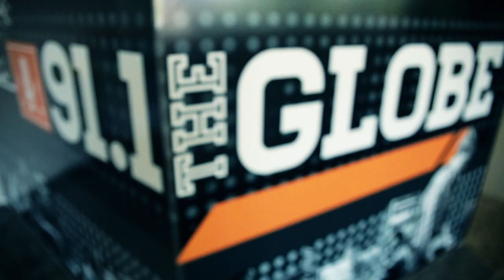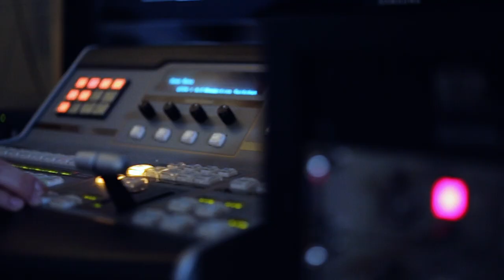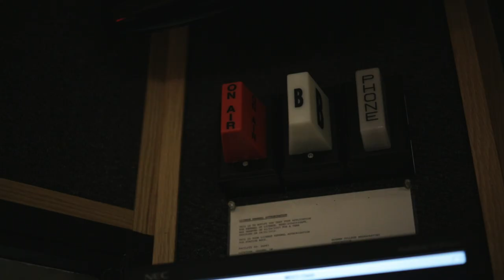Globe Sports Corner S1E7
On this episode of the Globe Sports Corner, hosted by Zack Begly, William Troyer interviews Austin Branagan and Brandon Watkins, sophomore basketball and men's volleyball players at Goshen College. Branagan talks about the transition from basketball to volleyball and his reaction to his first time ever competing in men's volleyball. Watkins looks at the transition as well, along with talking about how different the level of competition is from high school to college.

William Troyer talks with Arron Patrick, head men's soccer coach and assistant track and field coach for Goshen College, about what it's like to coach two sports and the impact it's made on him. Patrick looks back to how he got an offer to help with the team and how the athletes that we works with motivates him to help them even more.

William Troyer is also joined by Alexander Rabadzhiev, freshman men's volleyball player, about his thoughts on the team's first official season and his national level performance. Rabadzhiev ranks in the top three in the country in total kills and top five in the country in kills per match. While it is great to receive the recognition, Rabadzhiev is more focused on the team and it's success for now and the future.

Finally, we take a look at a Goshen College professor's basketball career. Paul Keim, professor of Bible and Religion, reflects on his basketball days back in high school and being with his brother and two of his closest friends. He also looks back on a college game he played in where he hit a buzzer beater shot against Grace College to send the game into overtime; while the team would end up losing, he says it is still one of his favorite memories.